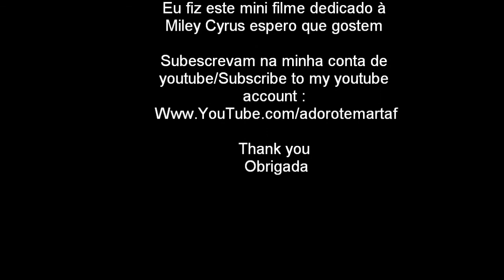Miley Cyrus - Stay (MUSIC VIDEO UNNOFFICIAL) (Video Clipe Não Oficial)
This movie was made by myself with videos of "Party In the USA" When I look At You" "The Last Song" "Hannah Montana The Movie" and "I Can't Be tamed" and a song by Miley "Stay" I hope ya like the movie
Este filme foi feito por mim com videos "Party in the USA" "When I Look At You" "The Last Song" " Hannah Montana The Movie" e "I Can't be tamed" e uma música da Miley "Saty" Espero que gostem do filme